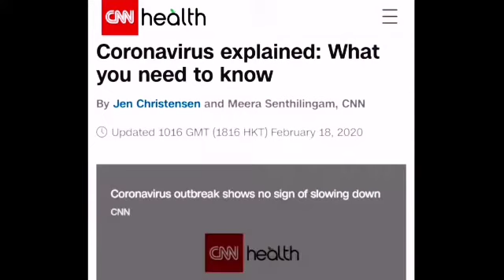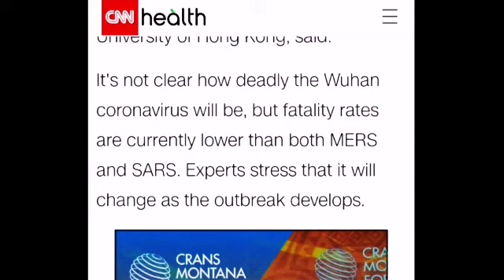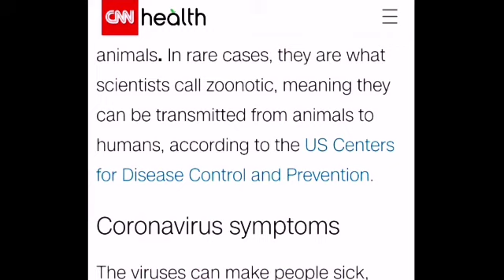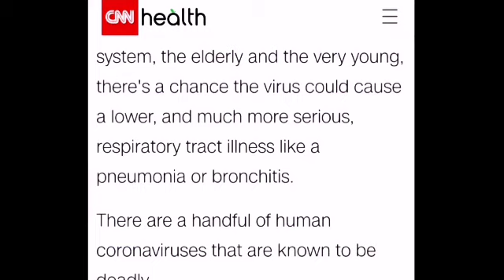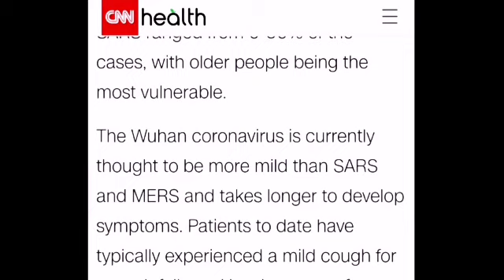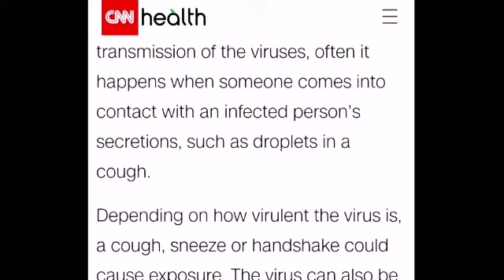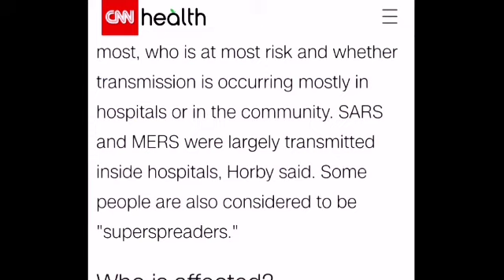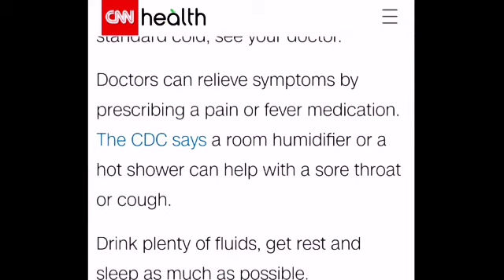درس انجليزي : فايرس كورونا Coronavirus ~ ترجمة لمقال من موقع CNN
(موضوع فايرس كورونا ممكن يأتي في سؤال مقال أو ترجمة أو قطعة..تابعوا للتعرف على أهم كلمات الموضوع)
  CNN Essay about Coronavirus translated into Arabic